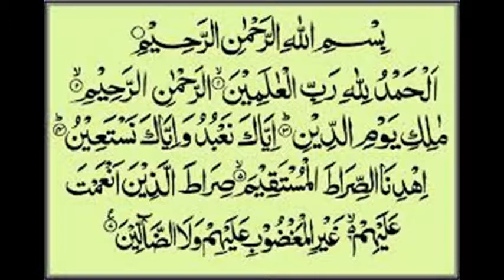Ghar Ki Islah Kahan Se Shuru Kare By Adv. Faiz Syed